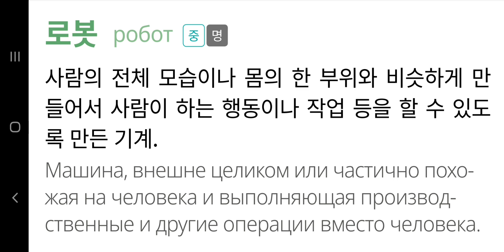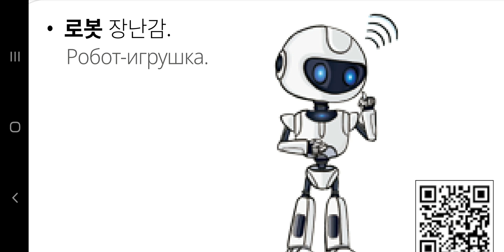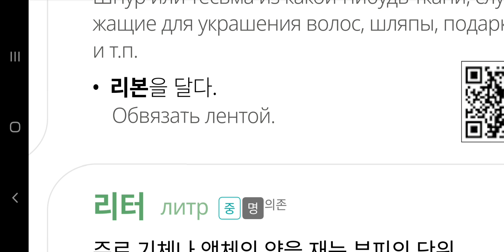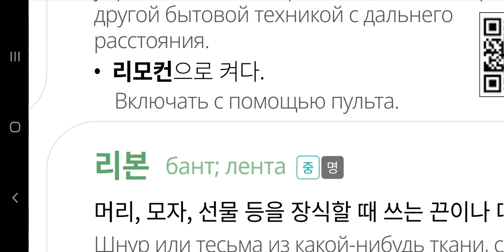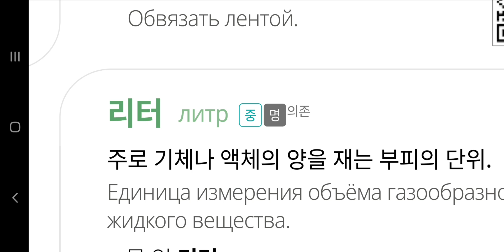Давайте учить корейские слова(‘ㄷ', 46)